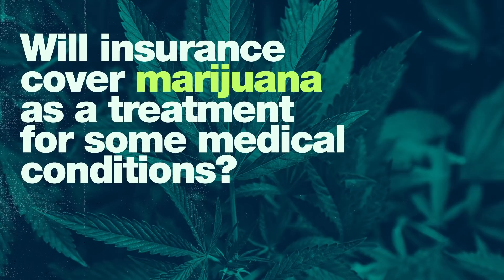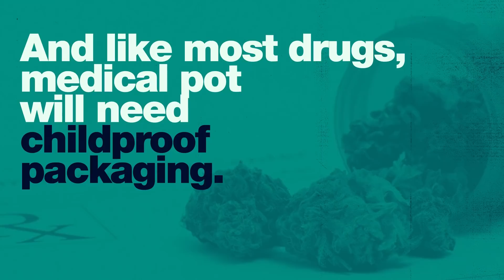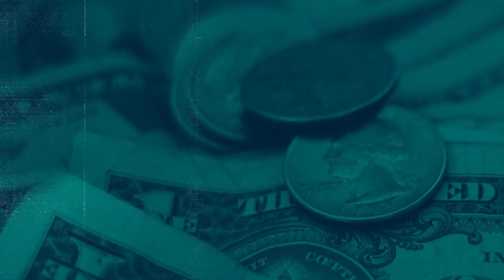Will Insurance Cover Marijuana as a Treatment for Some Medical Conditions?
There’s been a lot of debate about medical marijuana over the years. Mike Bertaut takes a closer look at the discussion.

Update: In 2020, the Louisiana Legislature passed a bill that allowed doctors to recommend medical marijuana for any debilitating condition.